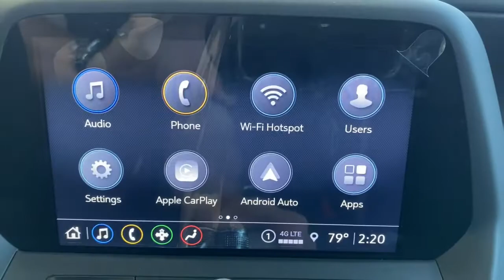2022 Chevrolet Camaro Miami Shores, Aventura, Miami Beach, Miami Lakes, Miami, FL N0104360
Wild Cherry Tintcoat New 2022 Chevrolet Camaro available in Miami Shores, Florida at Tropical Chevrolet. Servicing the Aventura, Miami Beach, Miami Lakes, Miami, FL area.

Tropical Chevrolet
8880 Biscayne Blvd

2022 Chevrolet Camaro SS 2SSbrFactory MSRP: $54,545brbrbr6.2L V8 RWD 10-Speed Automaticbr16/26 City/Highway MPGbrbrWild Cherry Tintcoat